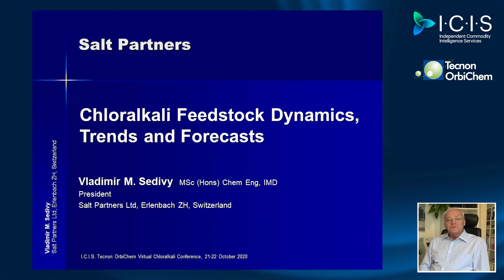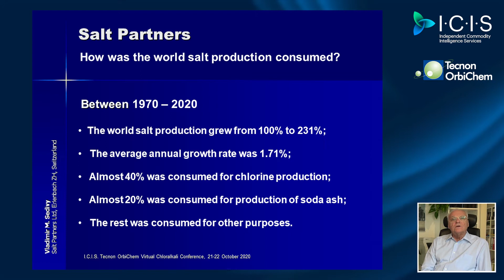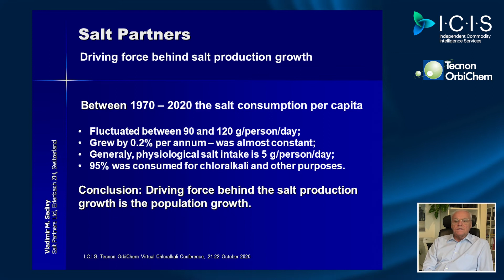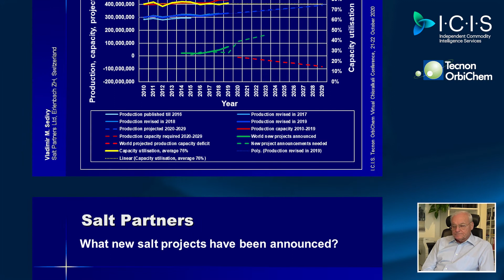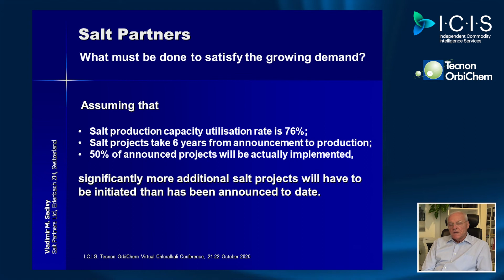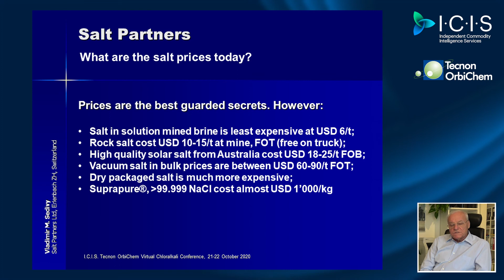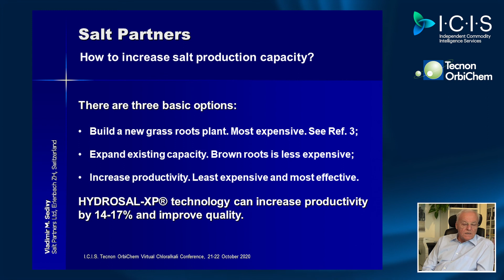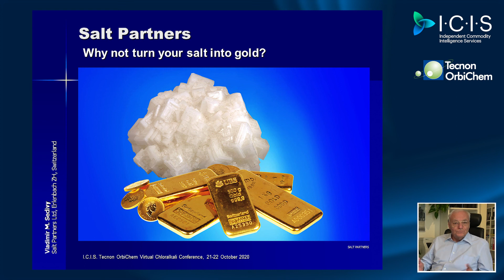Chloralkali Feedstock Dynamics, Trends and Forecasts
Presentation by Vladimir M. Sedivy, President, Salt Partners Ltd. at the I.C.I.S. Tecnon OrbiChem Virtual Chloralkali Conference, 21-22 October 2020. It forecasts that by 2029, 82'000'000 t/y additional salt production capacity will need to be on stream to satisfy the world salt demand. The presentation and the underlying paper can be downloaded from Salt Partners' The paper was published in November issue of Australian Mining Review